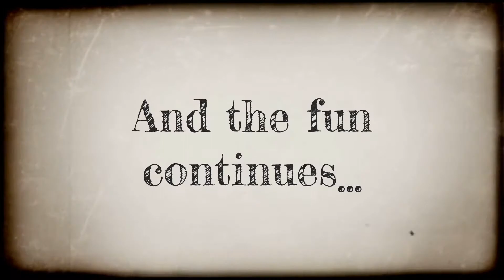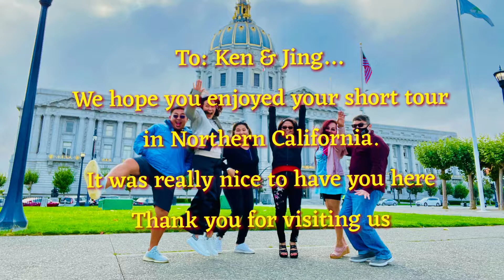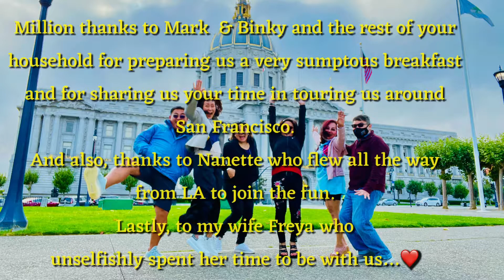August 29, 2021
A tour for the Unyguangco’s in San Francisco